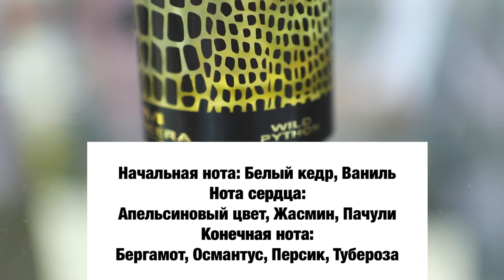Женские ароматы Mancera Wild Python рубрика БЫСТРЫЙ ЗАТЕСТ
Привет, красивый нишевый аромат мне недавно приглянулся.
Женские нишевые ароматы такого направление всегда с очень глубокой пирамидой. Этот парфюм мне понравился очень, но я бы его не купила.
Потому что я с ним - не я, а у вас такое бывает?

ПРОИЗНОСИТСЯ АРОМАТ ВАЙЛД ПАЙТОН -  я намерено сказала питон, чтобы вы поняли самобытность и хищное настроение этого флакона :)

🎵 Track Info:

Title: Gone by Your Friend, Ghost
Genre and Mood: Alternative & Punk + Sad